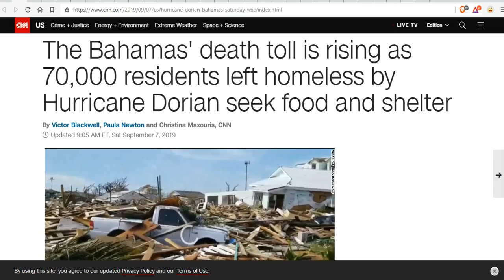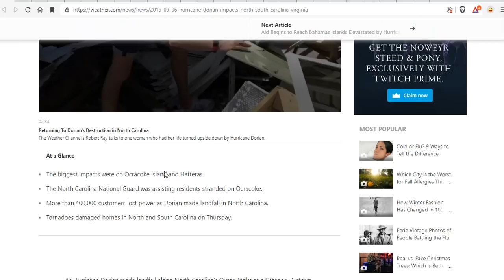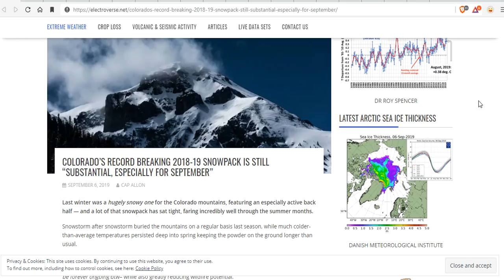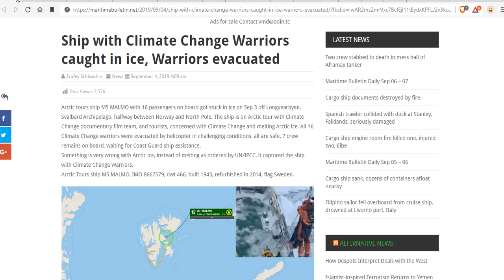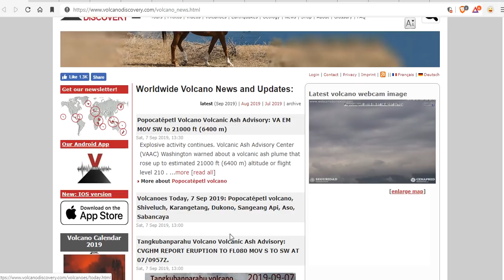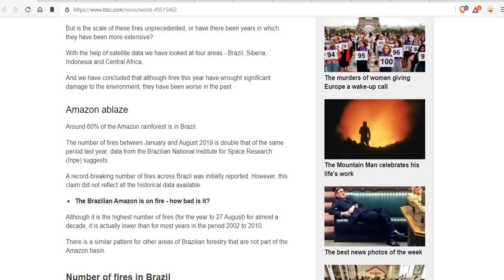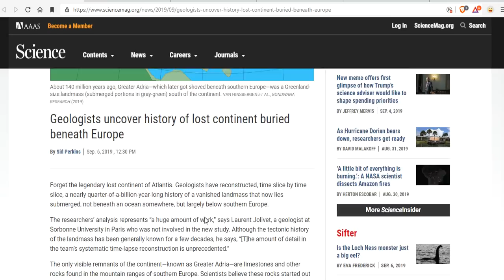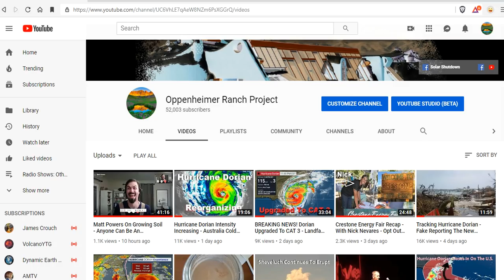Hurricane Dorian To Make Landfall On Nova Scotia - Greenland Ice Builds Rapidly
'This is a big deal:' Hurricane Dorian set to make landfall in N.S. today
Hurricane Dorian Clobbers the Carolinas, Virginia; Residents Stranded on Outer Banks
Satellite images show the devastation Hurricane Dorian caused in the Bahamas
COLORADO’S RECORD BREAKING 2018-19 SNOWPACK IS STILL “SUBSTANTIAL, ESPECIALLY FOR SEPTEMBER”
MYSTERY OF HOW THE ANCIENT HEBREWS CREATED THE LONGEST OF THE DEAD SEA SCROLLS SOLVED BY SCIENTISTS
Hebrew University Archaeologists Find 12th Dead Sea Scrolls Cave
A new dinosaur has been unearthed, and it's the first of its kind
Tyrannosaurus Rex Had an Air Conditioner Built Into Its Skull: Researchers

Bitcoin: 17NV3vtcQhRnsRnjckCcYkKVEUcnirKQ62